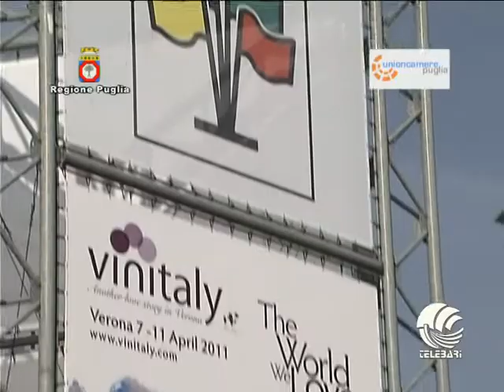07 04 2011 inaug VINITALY